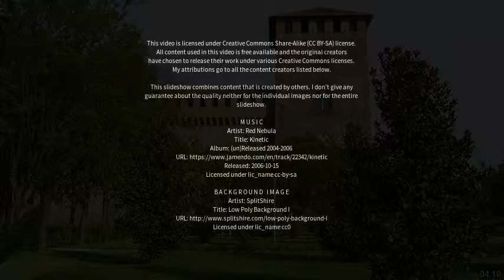Best places to visit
Best places to visit - Brignano Gera d'Adda (Italy) Best places to visit - Slideshows from all over the world - City trips, nature pictures, etc.